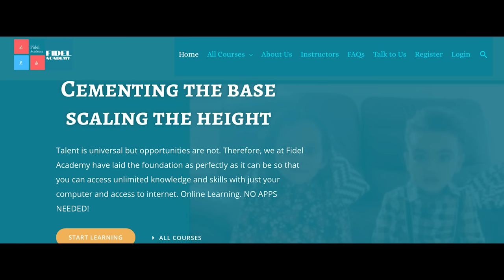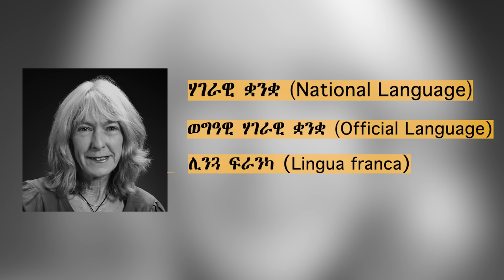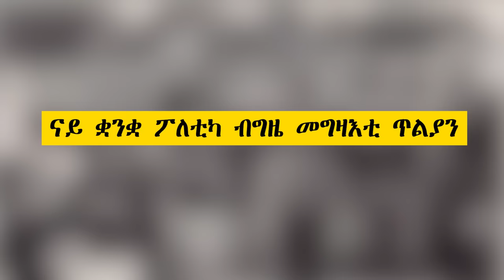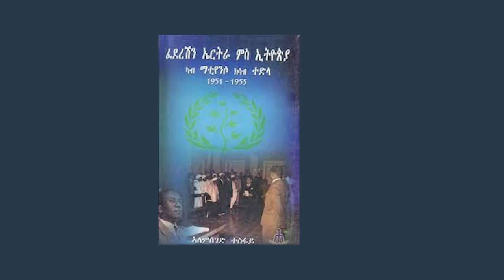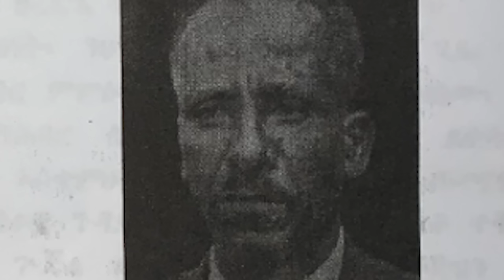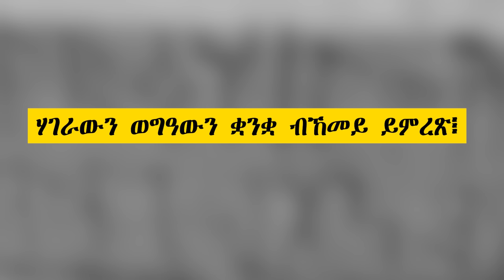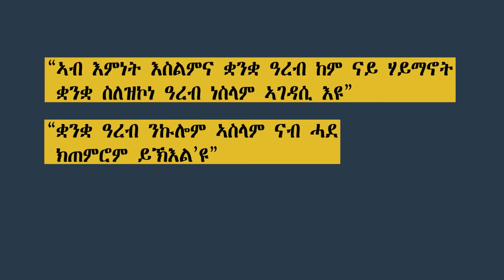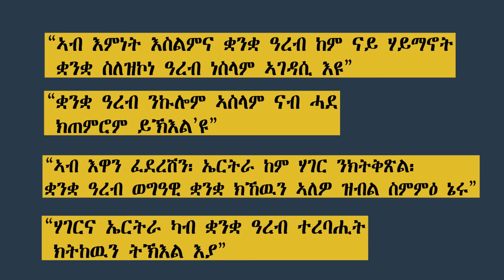ናይ ቋንቋ ፖለቲካ ኣብ ኤርትራ!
እዚ መጽናዕታዊ ጽሑፍ'ዚ በሪሁ መብራህቶም "linguistic Identity in Eritrea" ብዝብል ኣርእስቲ ብቋንቋ እንግሊዝኛ ዘዳለዎን ዘቕረቦን ኮይኑ፡ ቁሩብ ምምሕያሻት ተገይሩሉ "ናይ ቋንቋ ፖለቲካ ኣብ ኤርትራ" ብዝብል ኣርእስቲ  ዝቐርብ ዘሎ እዩ።

መወከሲታት/References
Almedom, Astier .2006. Re-reading the Short and Long-Rigged History of Eritrea 1941–1952: Back to the Future?. Nordic Journal of African Studies 15, pp. 103 – 142.
Bereketeab, Redie. 2010.“The Politics of Language in Eritrea : Equality of Language Vs. Bilingual
      Official Language Policy”, African and Asian Studies 9,pp. 149 -190.
Dardjowidjojo, S. 1998, ‘Strategies for a Successful National Language Policy: The Indonesian Case,’ International Journal of Sociology of Language, vol. 130: 34–47.
Ellingson, Lloyd. 1977. “The Emergence of Political Parties in Eritrea, 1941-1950,” Journal of African  History, Vol. 18, No. 2, pp. 261-281.
Eritrean Constitution - 1952.
Eritrean Constitution – 1997. Accessed 07/05/20,
Ethiopia is adding four more official languages to Amharic as political instability mounts. Accessed 07/05/20,
Francis B. Nyamnjoh, Harri Englund.2004. Rights and the Politics of Recognition in Africa. London:
      Zed Books Ltd,  pp. 219 – 236.
Erlich, Haggai . 2010. Islam & Christainity in the Horn of Africa: Somalia, Ethiopia,Sudan.
Holmes, J. 2001. An Introduction to Sociolinguistics. England: Pearson Education.
Kaplan, Robert B.; Baldauf, Richard B. (1997). Language planning from practice to theory. Clevedon: Multilingual Matters.
Mohammad, Abdulkader S. 2015. “Mother Tongue versus Arabic: The Post-independence Eritrean
      Language Policy Debate”, Journal of Multilingual and Multicultural Development, pp. 523 -535.
Miran, J. 2005. “A Historical Overview of Islam in Eritrea.” Die Welt des Islams . pp 177–215.
Negash, Tekeste. 1987. “Italian Colonialism In Eritrea, 1882 – 1941 Policies, Praxis and Impact”. PhD Thesis.
Negash,Tekeste. 1997. “Eritrea and Ethiopia, The Federal Experience” pp. 44.
Rajogopalan, Kanavillil.2001 “The politics of Language and the Concept of Linguistic Identity”, Centro Virtual Cervantes, pp. 17-28, Brazil.
Tesfay, Alemseged.2003.ፈደረሽን ኤርትራ ምስ ኢትዮጵያ፥ ካብ ማትየንሶ ክሳብ ተድላ (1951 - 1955), Vol. 2, pp. 168-173.
Woldemikael, Tekle M. 2003.  “Language, Education, and Public Policy in Eritrea”, Journal of Multilingual and Multicultural Development,pp. 523 -535.
Weldehaimanot, Simon M. 2010. “Eritrea’s Two Constitutions: A Comparison”, Eritrean Law Society Occasional Papers.
Yeibio, Ghirmay .2013. “Independent Eritrea: A Crumbling Nation and a Tragedy”.
European Commission (2011). Lingua franca : Chimera or reality ?